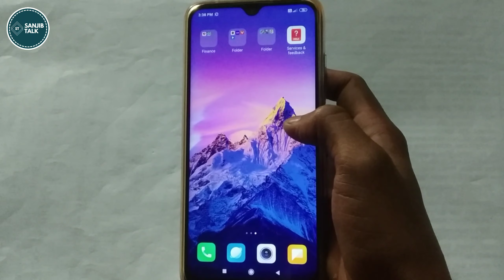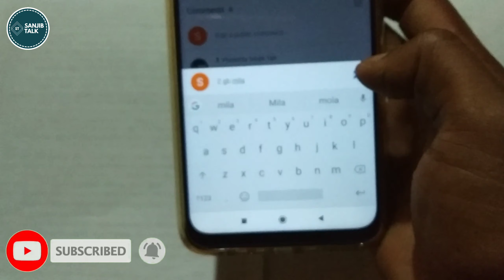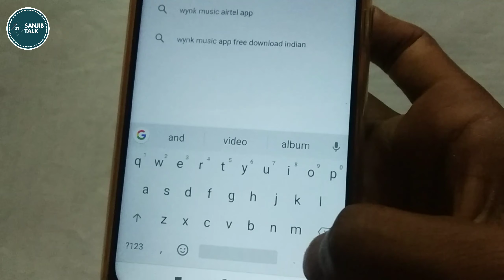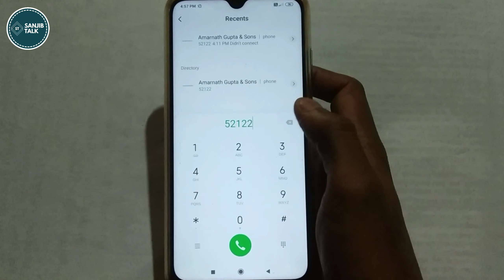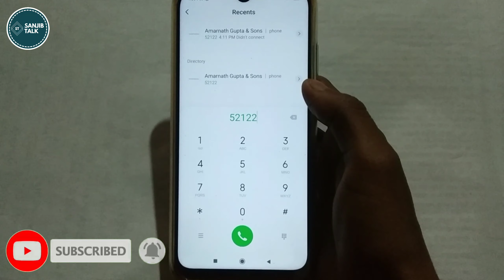Airtel free 4GB 4G data offers 2020 || airtel free Internet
Hey Guys!
Welcome to Sanjib Talk you tube channel.
About this video:
In this video I will show you how to get 4 GB free data in Airtel SIM card.
Dosto is video me main aapko dekhunga kaise aap aapka Airtel SIM me 4 MB data free me le sakte hai.
✔️₹1 में 1GB Data || Best Data Recharge Plan 2020 || Airtel Vodafone idea Jio BSNL का बाप:👇
✔️ How to set Airtel free caller tune || how to set Airtel free hello tune video link:👇
✔️अब ₹35 का रिचार्ज भी बंद | airtel vodafone idea new rules | Airtel Vodafone Idea to hike tariff video

✔️Queries Solved:
1)airtel free data
2)airtel free data offer
3)airtel free internet
4)airtel free net
5)airtel free net 2020
6)airtel free data code number
7)airtel free net code
8)airtel free recharge
9)airtel free recharge code
10)airtel free internet 2020

✔️ Video Information:
airtel free internet trick 2020 airtel new free data offer how to get airtel free data
Airtel Free data 2020  Airtel free internet trcik 2020 airtel free data airtel free data offer airtel free internet airtel free net
airtel free net 2019 airtel free data code number airtel free net code
Airtel 5 GB data Airtel 5 GB internet
Airtel 5 GB net Airtel 3 GB free data
Airtel 3 GB free internet Airtel 4 GB data
Airtel 4 GB Internet airtel free recharge
airtel free net 2020 airtel free recharge code airtel free internet 2019
airtel free internet vpn airtel free data offer
airtel free internet 2020 new airtel free mb dara new code airtel free internet
airtel free 142gb data Free Internet Trick
How to get free Airtel 20 GB
internet Data 2019 free data
offers kaise le sakte hai
Unlimited Free Internet 2020 airtel free internet 2020 airtel New Free data Offer 2020 10gb free data unlimited free internet on airtel sim airtel free 132 GB data offer by code airtel free data offer

✔️ Video Highlights:
airtel free unlimited data plan airtel new free internet airtel sim me free me net kaise chalaye  airtel free data 2020
airtel free data offer 2020 airtel free net 2020 airtel free data code number
airtel free net code airtel free recharge
airtel free data offers airtel free internet 2020 airtel new free data offer
Airtel free 4GB 4G data offers 2020
airtel free data airtel free internet